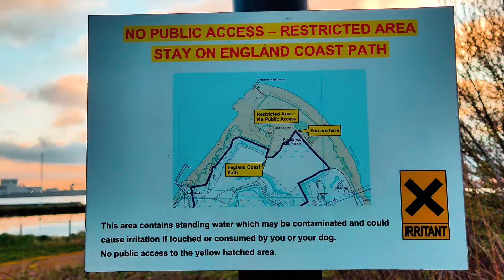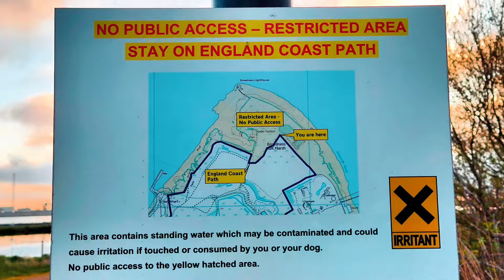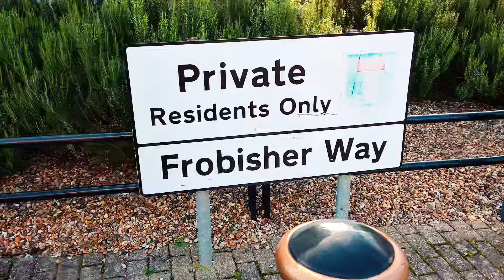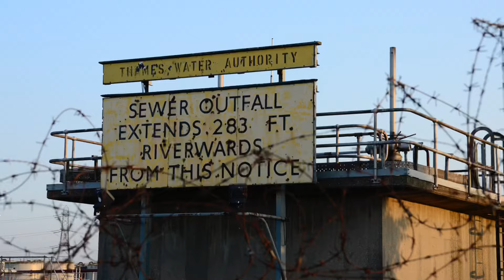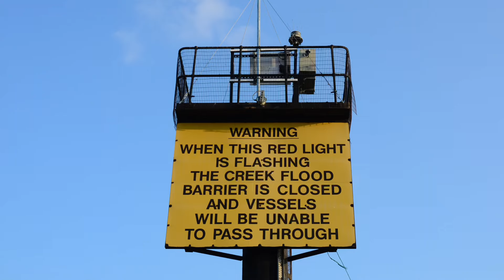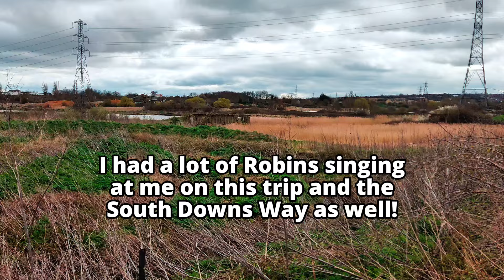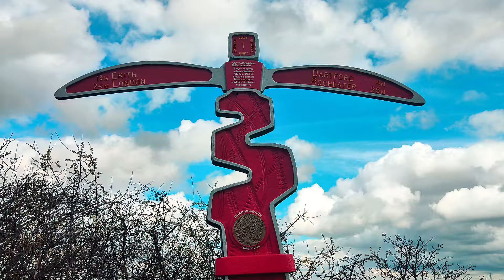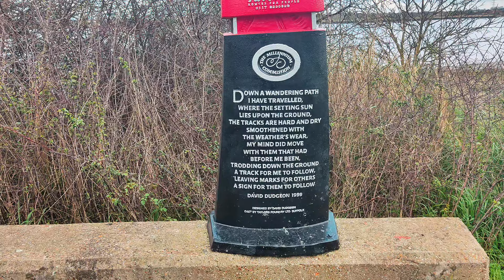Discovering the Hidden Gems Along Thames Path - Day 3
Exploring the ugliness in the beauty and the beautifulness in ugly continuing the Thames Path Spring walk after wild camping in a poisoned ex-cement factory in Swanscombe/Broadness Marshes.

Featuring the majestic sky lorry park that is Queen Elizabeth Bridge, Joyce Green/Long Reach with the plague ships and hospital long gone, finding both rubbish and emptiness, noise and peace, poetry and squeaking in the Dartford estuary, Darent Creek and the Cray and onto Crossness sewage works.

Dead rats, Amazon warehouses, History of the River Thames, archeology, art, 2,000 year old fossil forests, Tilbury at dawn, expensive coffees in Greenhithe, hidden benches, plague ships and hospitals and mating shopping trollies - this one has it all, and it's in the mud poking out.